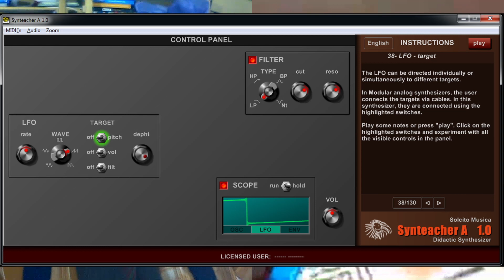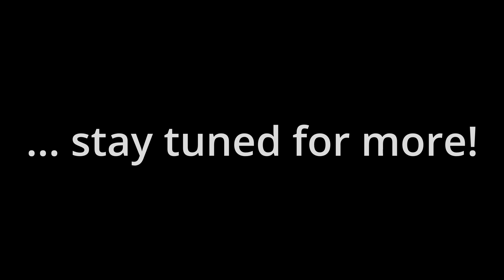Solcito Musica Gustavo Valletto Part 2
Content/Timeline of Part 2:
00:00     Flowstone and Ruby
04:17     Syntheacher A – Learning Synthesizers
11:35     Granular Sound Processing
13:57     What´s next? - Plans for the Future
This series of talks with successful and interesting people (musicians, producers, composers, manufacturers, sound designers, promoters, music marketers) has the motto “Learning about and learning from”. Today Rolf´s guest is the  Argentinian musician, instrument builder and VSTi coder Gustavo Valletto. He is the man behind
Solcito Música.

His VSTs and VSTis have been mentioned, described and praised in magazines like Music Tech, Computer Music and Keys magazine and others.

In numerous live acts with bands Gustavo plays his VST synths live on stage.

His development of hardware synths is focussed on DIY projects, which he offers with detailed documentations. He gives workshops in Argentina and cooperates with technical universities on the field sound electronics, in which he focusses on using easily accessible components.

Gustavo has been developing his own special synthesizer called “Torturator” for decades. The most recent version of this synthesizer is the “Torturator Xhugha”.

But Gustavo is also an educator. And as such he has made a software called “Syntheacher”, which helps students to understand the principles of electronic sound generating and sound processing as well as teach them how to operate complex synthesizers.
to get more.
Enjoy your day!
Rolf